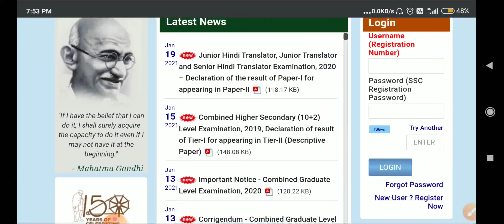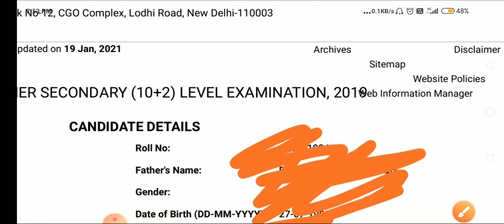SSC CHSL 2019 Tier 1 Marks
Check Now. SSC released marks of ssc chsl 2019 score.